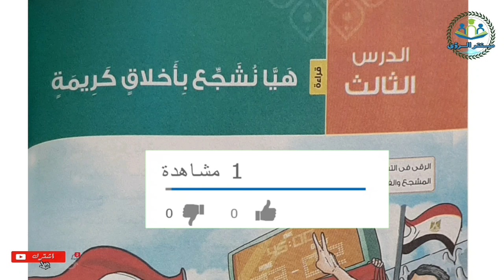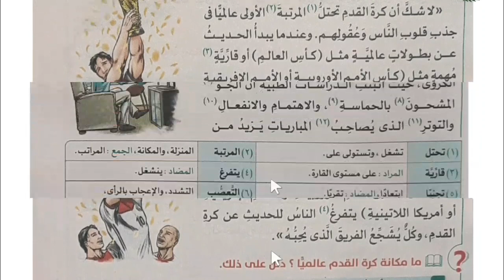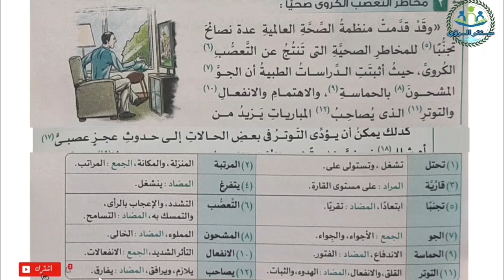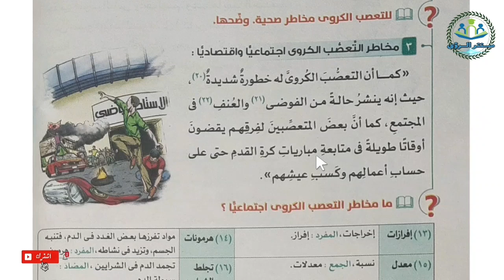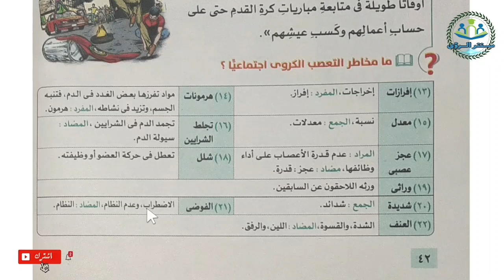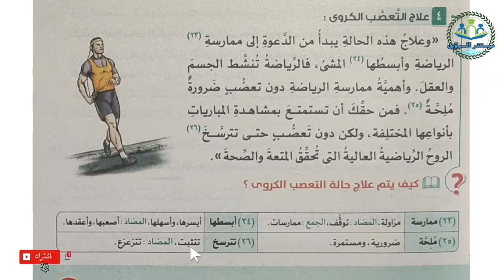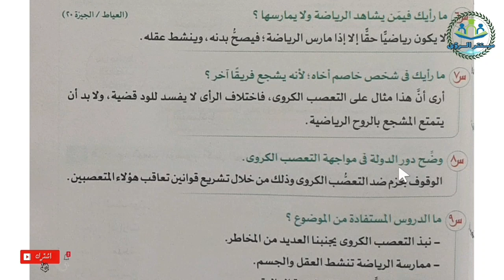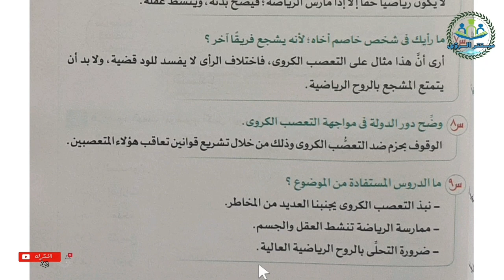هيا نشجع بأخلاق كريمة | لغة عربية أولى إعدادي | الترم الثاني 2023 | درس ٣ | وحدة ١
شرح الدرس الثالث : هيا نشجع بأخلاق كريمة من منهج لغة عربية أولى إعدادي الترم الثاني 2023 ، الدرس ٣ من الوحدة ١ : قيم و سلوك ، الشرح من كتاب الامتحان مادة اللغة العربية الصف الاول الإعدادي الفصل الدراسي الثاني 2023 .